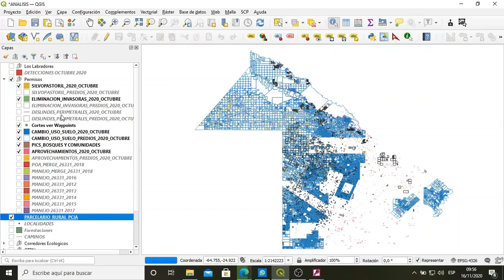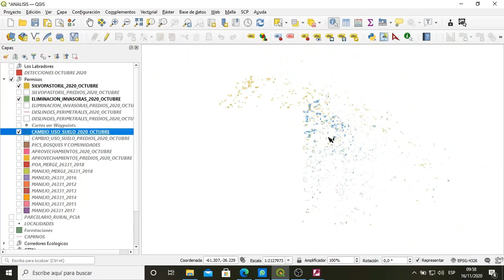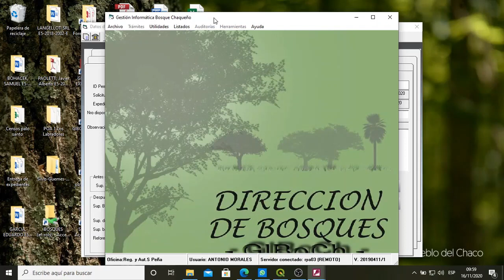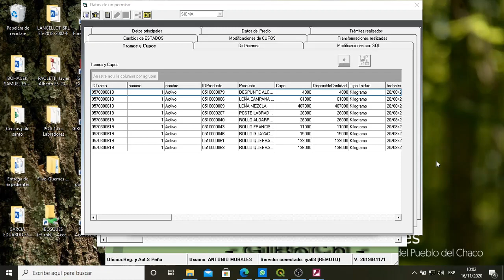Video capas vectoriales y sistema de emision de guias forestales de un pais africano elegido al azar